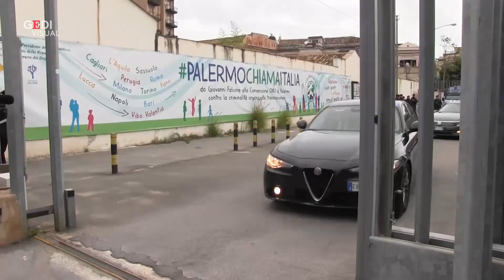Stato-mafia, Berlusconi non si fa riprendere: "Mi avvalgo della facoltà di non rispondere"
Dispensa sorrisi, ma questa volta non parla. Silvio Berlusconi si avvale della facoltà di non rispondere al processo d'appello per la "trattativa Stato-mafia": "Su indicazione dei miei avvocati", precisa. Nonostante la convocazione come teste da parte dei legali del suo amico di sempre, Marcello Dell'Utri, che è uno degli imputati del processo, condannato in primo grado a 12 anni di carcere. .di Giorgio Ruta